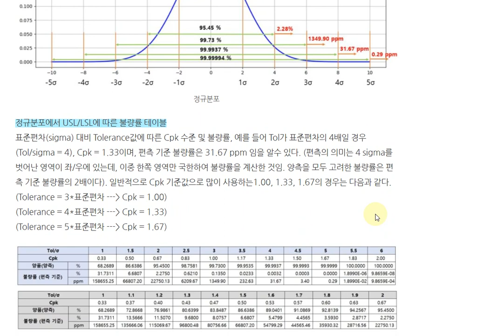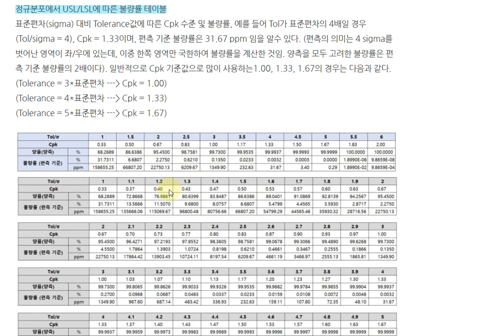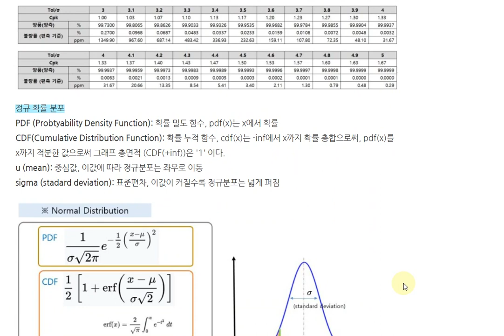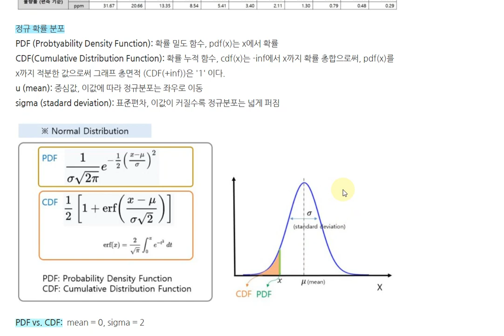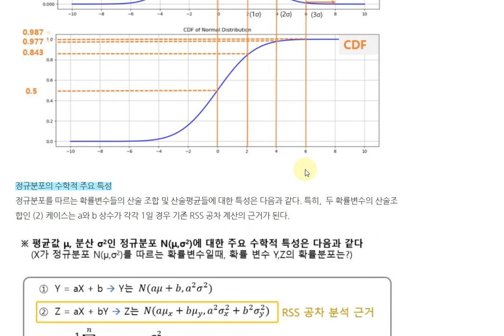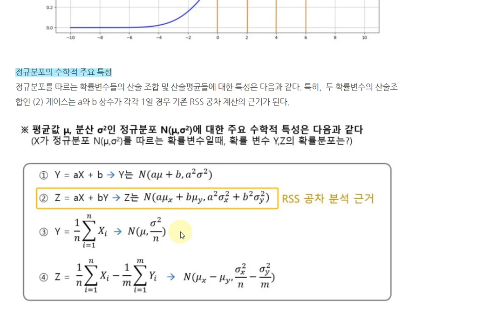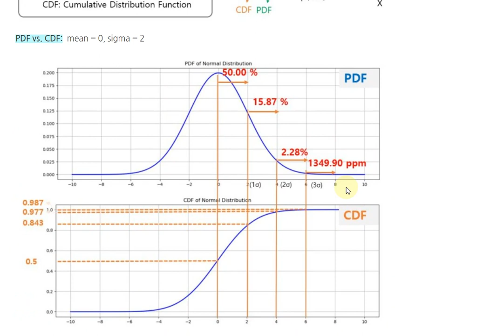공차분석(Tolerance Analysis) 기초부터 실전까지 (02) - 정규분포 (Normal distribution)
(00:00) 정규분포 (Normal distribution, Gaussian distribution)
(02:34) 정규분포와 불량률 및 공정능력지수 Cpk
(04:19) 확률 밀도 함수 PDF(Probability Density Function) & 확률 누적 함수 CDF (Cumulative Distribution)
(08:20) 정규분포 수학적 특성 (RSS의 수학적 근거는?)